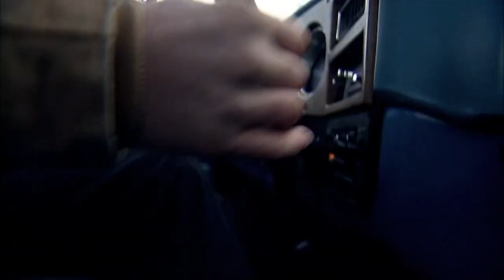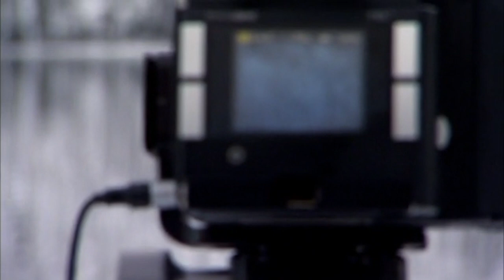Peter Lik - Glacier National Park, Montana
Peter leaves his cowboy hat at home and favors a ski mask as he heads to Montana in the heart of winter. In conditions that would drive an Eskimo indoors, the Master Photographer treks through frigid landscapes – and even scales a 400-foot frozen waterfall – to capture the unique beauty of Big Sky country as the mercury plummet.